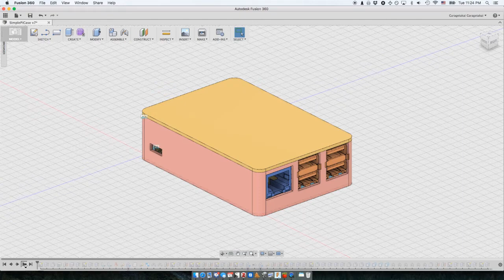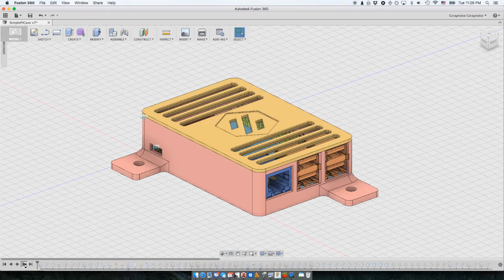Quick Raspberry Pi case build in Fusion 360 for the VORON 3d printer